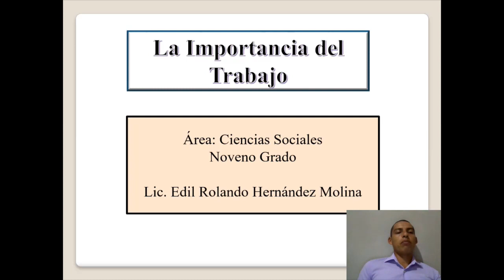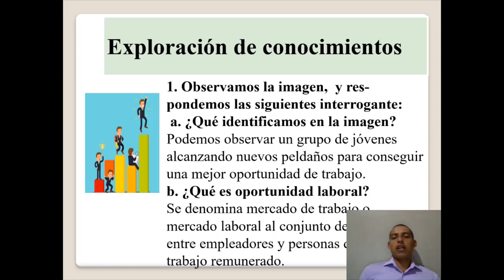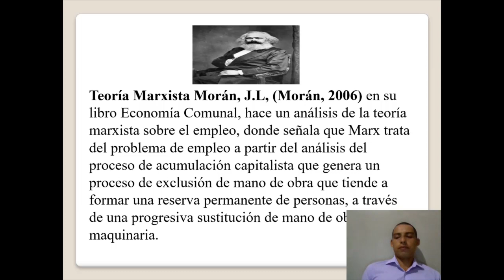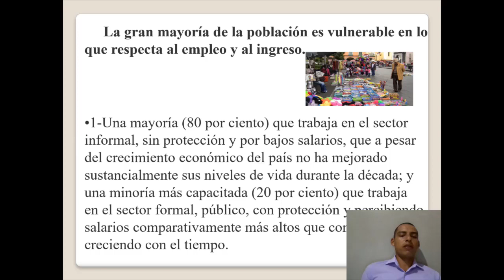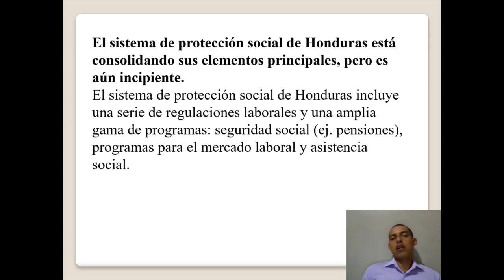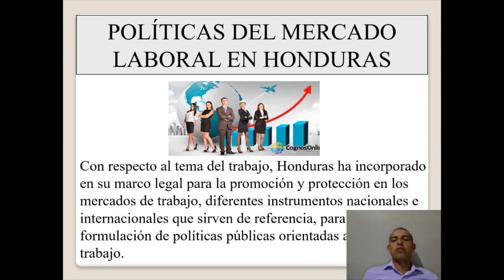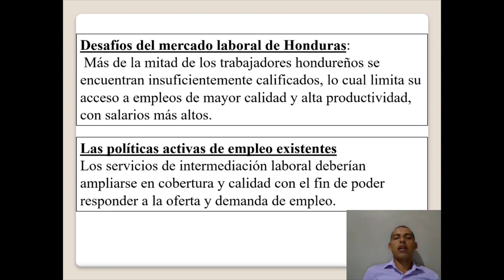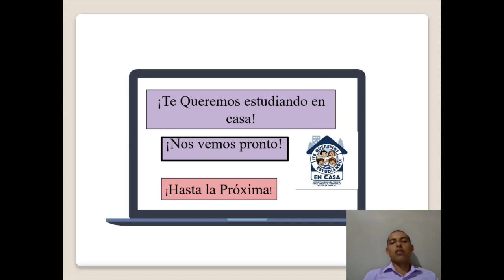Importancia del Trabajo – Noveno Grado – Ciencias Sociales